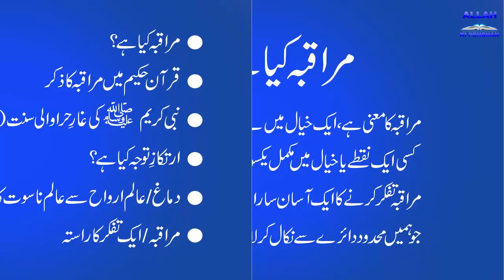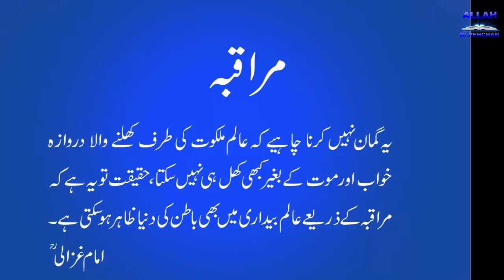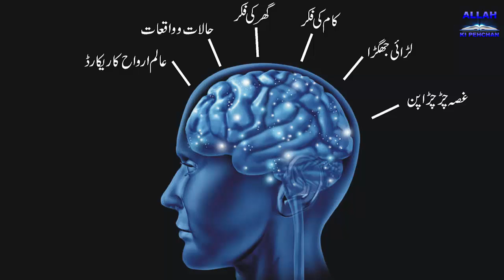Muraqaba Kya Hai - Meditation Kya Hai - What is Meditation in Urdu - What is Muraqaba in Urdu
Asslam o Alailum Nazeen hum aap ko humary is channel Allah Ki Pehchan mein khush aamded kehty hain.
aaj hum INSHAALLAH Allah Tala ki di hoi tofeeq se jis mozu par baat krein ge wo ye hai ki Muraqba kia hai aur muraqba karney se hum kesey apney zehan ko behtar kar ke Allah ke qareeb ho saktey hain. muraqba kia hai? Quran hakeem mein muraqba ka zikar? Nabi (S.A.W.W) ki ghare Hira wali sunat (muraqba). irtqaz e tawaja kesay kartey hain? dimagh / aalam arwah se lekar aalam nasoot ka record? muraqba / aik tafakar ka raasta?
muraqba kia hai: muraqba ka mani hai aik khiyal mein be khiyal ho jana kisi aik nuqtey ya khiyal mein mukamal yaksoi ke sath matwaja ho jana muraqba tafakar karney ka aik aasan sa raasta hai jo humein mehdood dairey se nikaal kar la mehdood wo dairey tak le kar jata hai.
muraqba ke barey mein Quran hakeem mein zikar: tum apney Rab ka zikar sab se alag ho kar (Surrah Muzamil)
Hazoor Pak (S.A.W.W) ki sunat mubarika jo ghar e hira mein ada farmaya  kartey they.
bazurgan e deen ka bhi yehi amal raha hai isi muraqba ke zarye Allah kareem ka qurab hasil kartey they.
Khawaja Shams uddin azimi sahib: be qarari adam sakoon aur iztraab se dastgari hasil karney ke ley islaaf se jo humein wirsa mila hai is ka naam muraqba hai muraqba ke zarye hum apney mekhfi sifaat ko manzar e aam par la saktey hain.
muraqba: khud mein gum hona wo lamha hai jis mein insaan apney aap ko pa leta hai asey hi jesay beej matti mein gum ho kar apney andar shajar ko daryaaft kar leta hai khud mein gum honey ka wahid tariqa muraqba hai.
muraqba: ye gumaan nahi karna chahye ke aalam e malkot ki tarf khulney wala darwaza khawab aur mout ke baghair kabhi khul nahi sakta haqiqat ye hai ke muraqba ke zarye aalam bedari mein bhi batin ki dunya zahir ho sakti hai. Imam Gazali (RH)
abdaal haq Hazur Qalandar baba auliyaa (RH): agar insaan shaur ke aaina mein ilam ladni ke taswiri aks dekhney ki khawahish rakhta ho. to is ki aik aasan tarkeb hai. wo kisi tareek gosha mein jahan sardi aur garmi mamool se ziada na ho beth jay, hath paon aur jism ke tamam aezaa ko dhela chor de itna dhela ke mehsus na ho ke jism mojud hai saans ki raftaar kam se kam ho. saans ki raftaar tez nahi honi chahye aankhein band kar ke apni zaat ke andar jankney ki koshish krein agar is amal se is ka latifa nafsi rangeen ho janey se shaur ke andar jala peda hoti chali jay gi tasawuf mein is amal ka naam muraqba hai.
irtqaz e tawaja: irtkaz e tawaja zehan ko aik markaz par laney ka naam hai ta ke ziada se ziada der tak tawaja aik nuqtey par ya aik khiyal par qaim rahey ye sab jantey hain ke jab tak zehni yaksoi ke sath kaam na kia jay sahi natija muratab nahi hota. chahey wo dunyavi kaam ho ya deni kaam ya rohani aloom ka hasul ho. tawaja har kaam mein bunyadi hesiyat rakhti hai. irtqaz e tawaja ke zarye zehan ke andar bikhri hoi quwatein jama ho kar bahir aa jati hain rooh ke andar la shumar aaks an ginat quwtein is ley khabeda yani chupi rehti hain. ke irtqaz e tawaja ki taqat mawrai salahiton ko bedar karney mein istemal nahi hoti. jazbaat-khiyalaat aur taqazun ke zere asar zehan aik haalat se dosri haalat aur aik kefiyet se dosri kefiyet mein muntaqil hota rehta hai. wo kisi aik cheez par theharta nahi. khiyalaat ki yalghar se insaan ko in muqamaat ka adraak nahi hota hawas ki asal hain. koi bhi shakhs jo bhi kaam karta hai. is ki kamyabi ke ley pehla asul tawaja aur dosra is ki zaati lagan hai. muraqba hi aik asa aasan amal hai jo aap ke andar ye salahiyet peda karta hai.
"tasawuf" muraqba: aik khiyal mein be khiyal ho jana/aik nuqtey par tawaja markoz kar lena shaur mein rehtey huay la shaur ki parwaz karna zahir mein rehtey huay batin se rabt qaim karna muraqba sarkar e do jahan (S.A.W.W) ki sab se pehli sunat hai. muraqba aik asi mashaq hai jo zehan ko pur sakun karney ke ley ki jati hai. muraqba karney se muntashir khiyali rafta rafta khatam hoti chali jati hai aur zehan mein thehrao peda hona shoro ho jata hia aur phir aahista aahista muraqba karney waley shakhs ka zehan is qadar yaksoo ho jata hai ke wo aik jaga bethey la shaur se wabastgi qaim kar leta hai joun joun muraqba karney waley shakhs ke zehan mein pukhtgi barhti jati hai toun toun wo manzil ki tarf barhta chala jata hai bil aakhir wo waqat aa jata hai ke muraqba karney wala shakhs apney Rab se humkalami ke darjey par faiz ho jata hia wo Allah ko dekh sakta hai usey sun sakta hai.
humey umeed hai ke aap ko humari yeh koshesh passnd aai ho gi aur agar aap ko humari yeh video passnd ay to plz esy like karin aur esy apny pyarun ke sath share karin aur humary is Channel Allah Ki Pehchan ko zrur Subscribe karin, aap ka bohat bohat shukria.